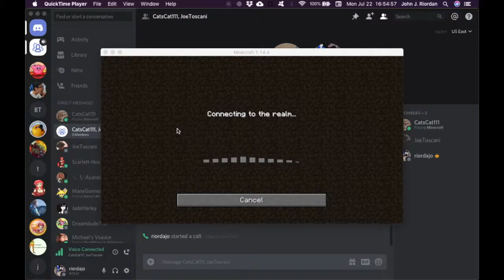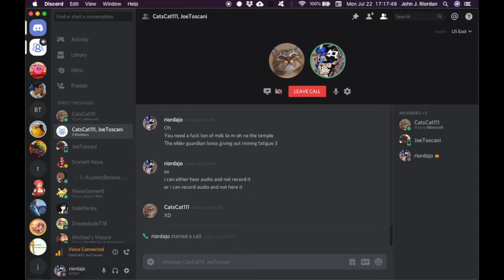minecraft on my friends realm 1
Joe this is what you missed.